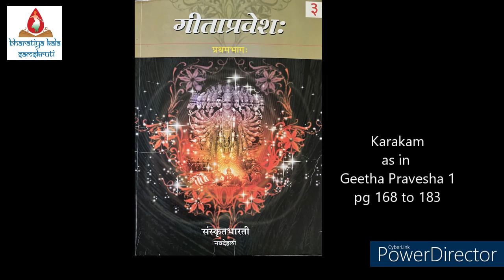1 pg168to183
This video is the class recording of the Karakam lesson from Geetha Pravesha 1 book(3) published by Samskrita Bharathi.